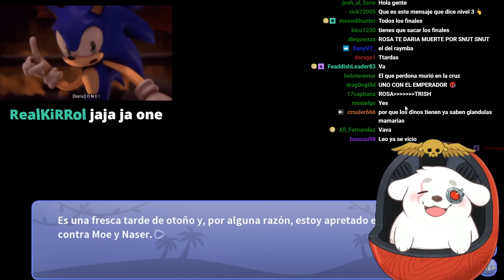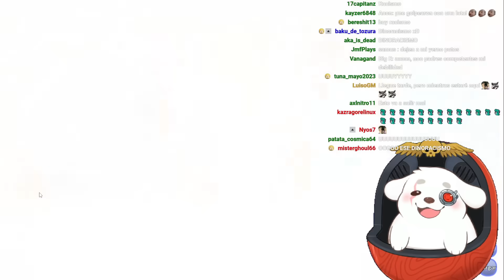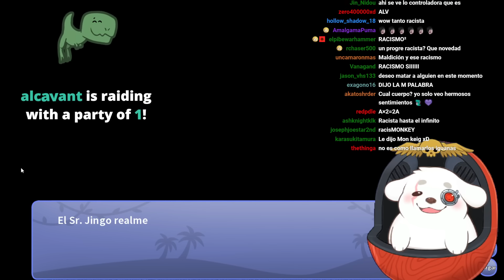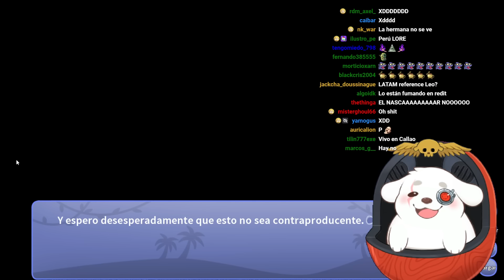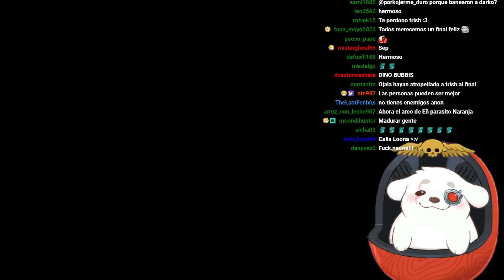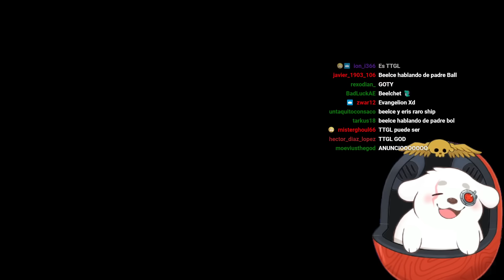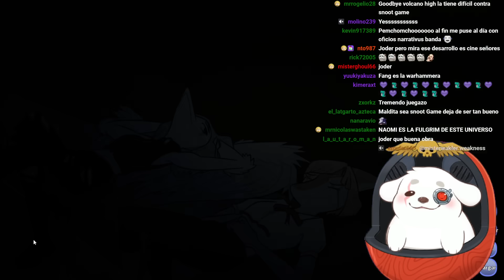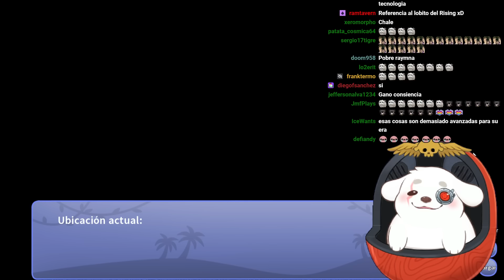¿Y que paso después? el verdadero final de Snoot Game